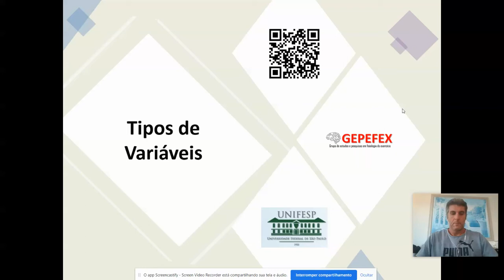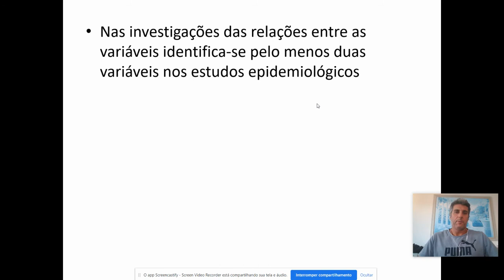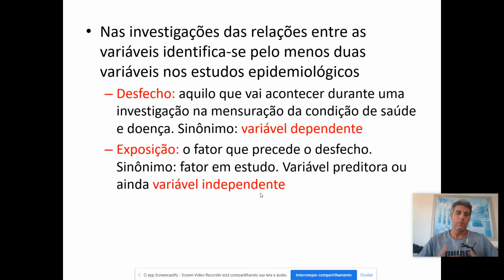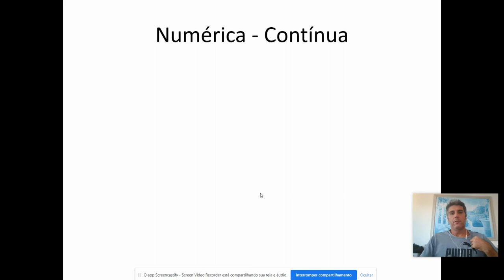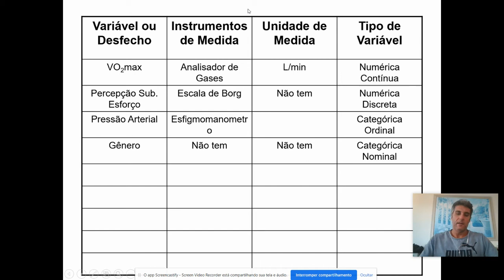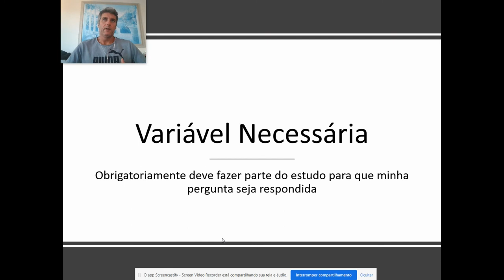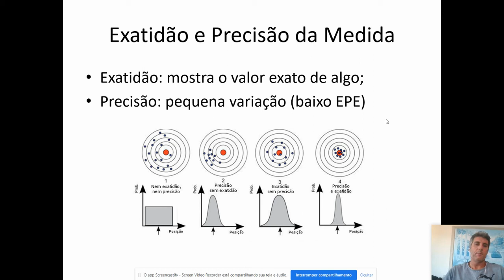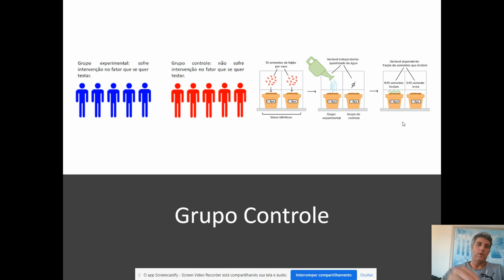Tipos de Variáveis - Aula 2